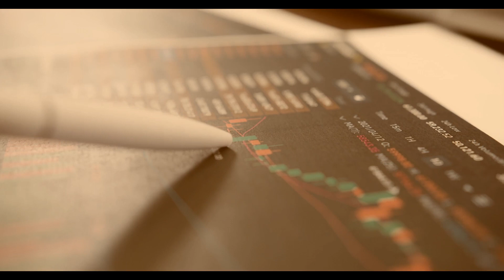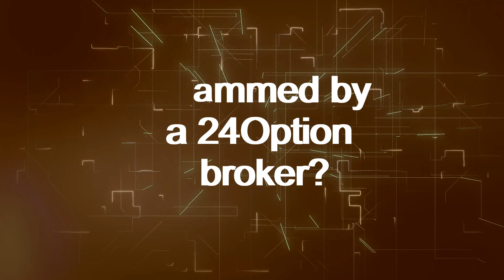24Option Review - Stay Away From This Anonymous Forex Broker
👉 How to Get Money Back From 24Option Scammer?